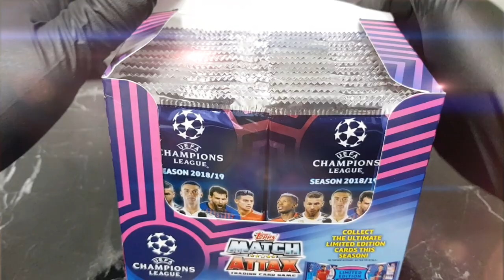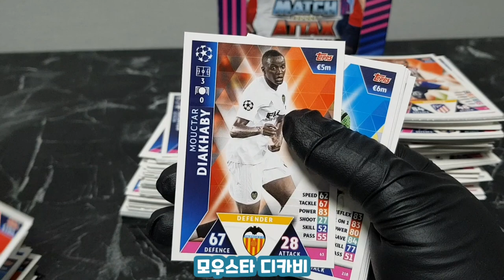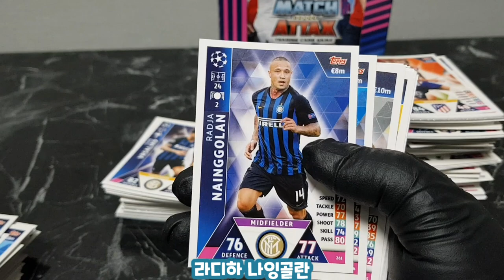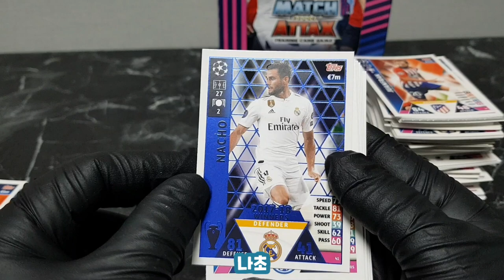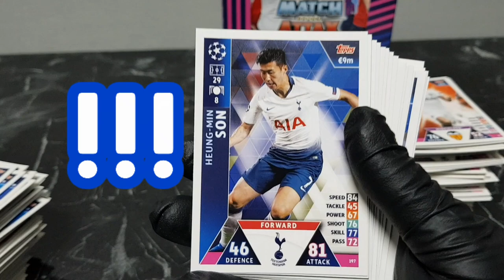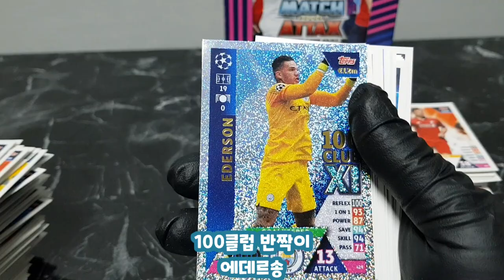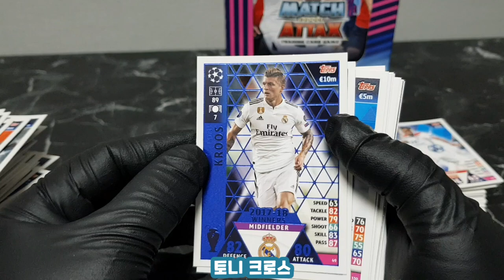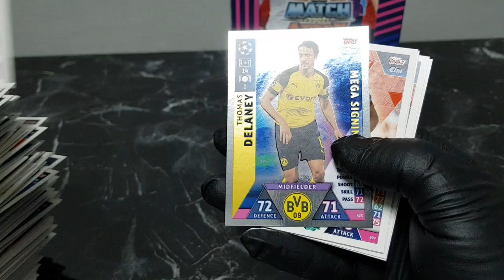18-19 챔스 매치 어택스 박브!!!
저렴한 가격에 멋진 축구선수카드들을 얻을수 있는 18-19 챔스 매치 어택스 박스브레이크 영상입니다
손흥민 카드도 만나볼수 있어요